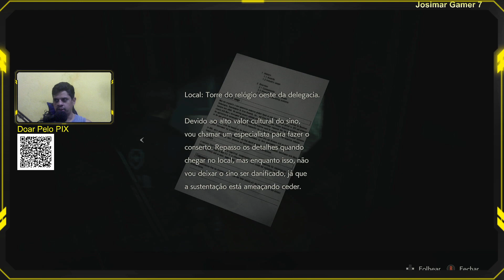Resident Evil 2 Remake - #06 - (Xbox One S)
Compartilhe com quem você acha que possa gostar desse humilde canal!📢

👉 Resident Evil 2, chamado no Japão de Biohazard RE:2, é um jogo eletrônico de survival horror desenvolvido e publicado pela Capcom, sendo um remake do jogo original de 1998. Foi lançado em janeiro de 2019 para Microsoft Windows, PlayStation 4 e Xbox One, e em junho de 2022 para Amazon Luna, PlayStation 5 e Xbox Series X/S, e uma versão em nuvem para o Nintendo Switch em novembro de 2022.

👉 Ajude com qualquer valor, desde já: MUITO OBRIGADO
💲💲 - Caixa Econômica - Agência 0182  Operação 013
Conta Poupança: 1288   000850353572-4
💲💲 - Use esse link para doar pelo PicPay

🎮🎮 - XBOX ONE S ALL DIGITAL - 🎮🎮
16 GB de Mémória - (2X) 8 GB da Patriot Viper
SSD Sandisck de 120 GB
HD Seagate 1TB
Monitor Dell 19' LCD - E1910c
Webcam Hd 720p Bluecase Bweb720p-01
Teclado Gamer RGB Dust
Mouse Gamer RGB Dust
Headset Gamer RGB Dust
Mousepad Gamer Dust - 18x22 cm
Microfone USB Vedo BM800
Controle Paralelo para PC de XBOX 360
Placa de Captura 1080 da China
Cadeira Gamer Prizi - JX1039B - Azul
Impressora: HP PhotoSmart-C4680